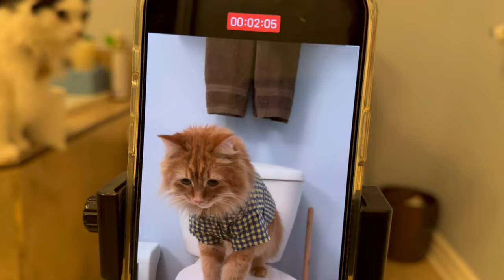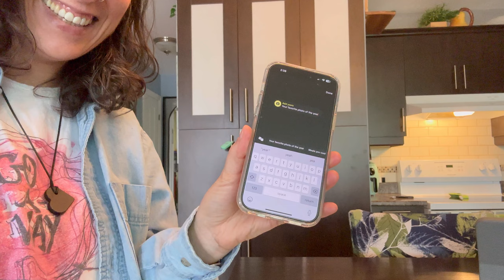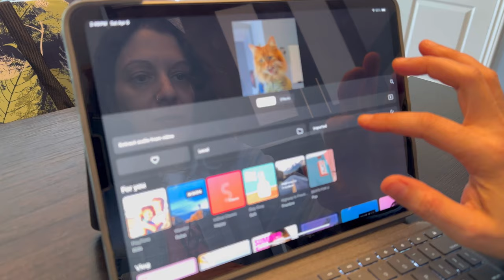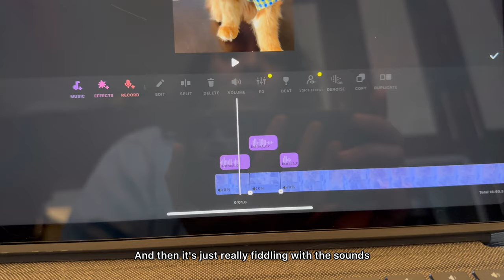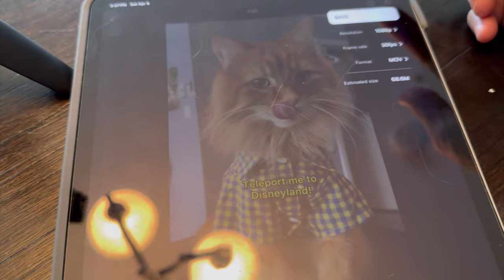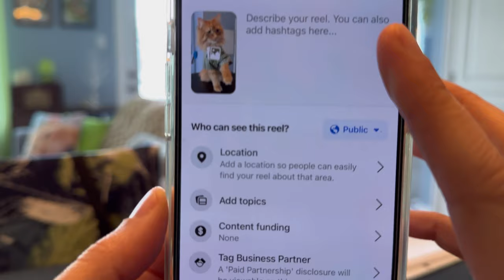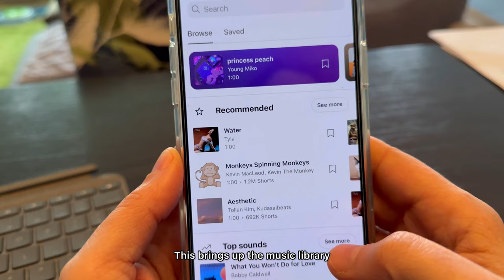How We Make Short Videos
This video takes you through the process of how we create our Shorts (short videos). From filming to editing and voiceover, we show you how we put together this Short: